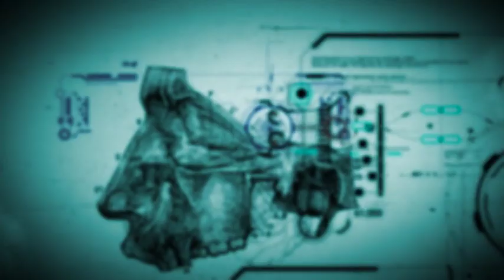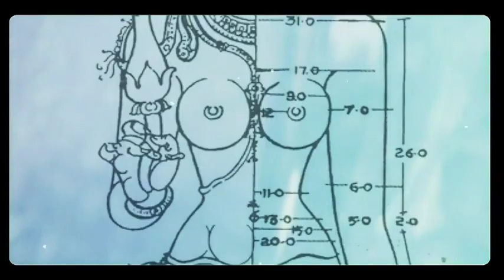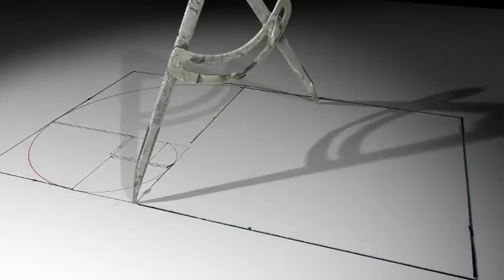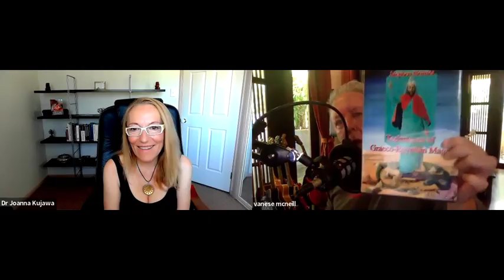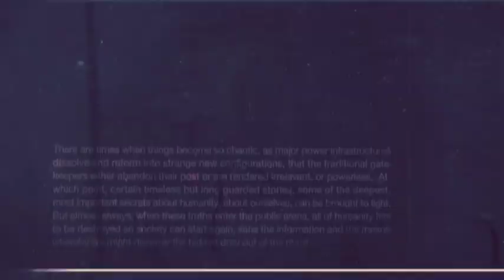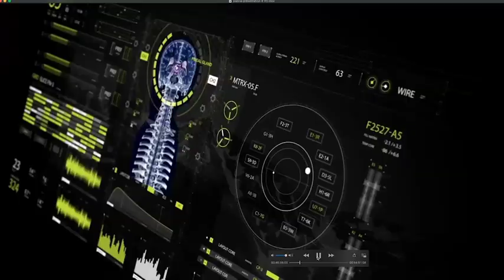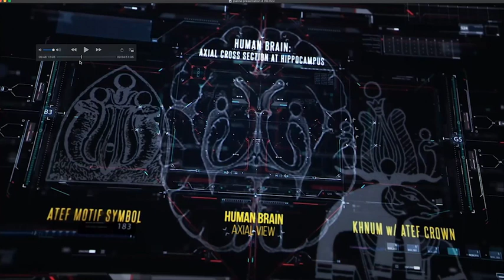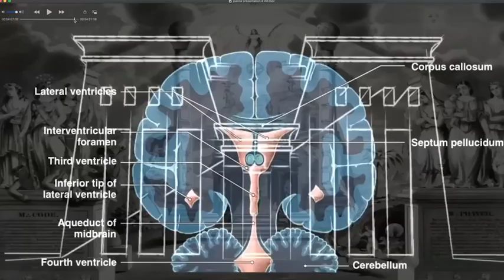Magical Egypt, Kundalini and Portals to Higher Consciousness. Dr Joanna Kujawa with Chance Gardner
As the creator of the Magical Egypt series, Chance will receive 50% of all sales which will support more of his work.
To order Dr Joanna’s Book – The Other Goddess: Mary Magdalene and the Goddesses of Eros and Secret Knowledge:
Or take a course on The Goddesses of Eros and Secret Knowledge with Dr Joanna Kujawa